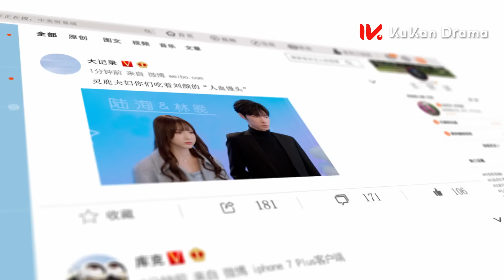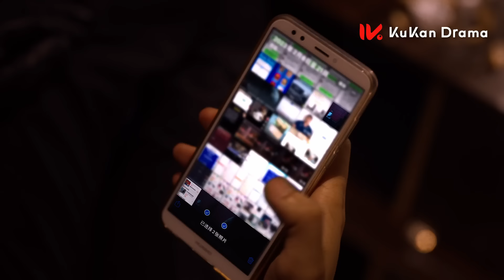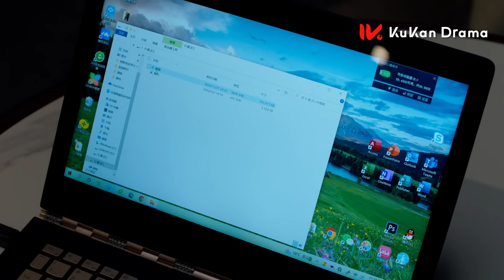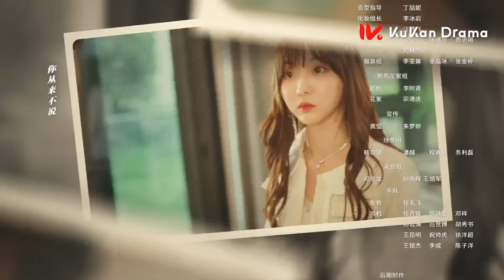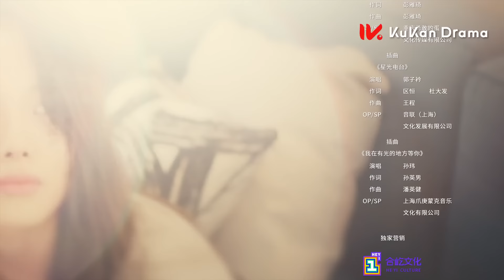《麻煩請你先告白 Confess Your Love》EP23：美艷女明星VS帥氣霸總，戀綜遇初戀❤️合約變真愛 | NENE 宋繼揚 | 都市 甜寵 | KUKAN Drama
《麻煩請你先告白 Confess your love》現代、都市、愛情、甜寵
主演：鄭乃馨 、宋繼揚

醫學院研究生林晨為了幫助意外昏迷的十八線藝人姐姐林晚保住工作，選擇以她的身份出現，機緣巧合下偶遇了學生時代暗戀的男神陸洵，並與他再續前緣。